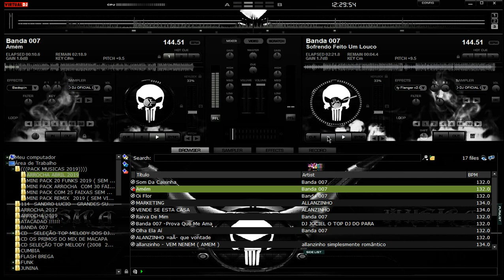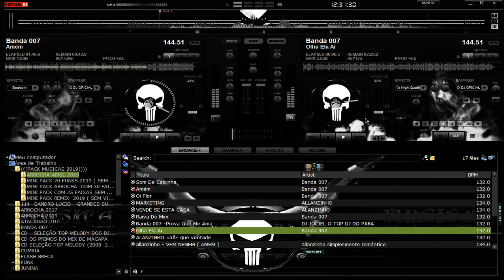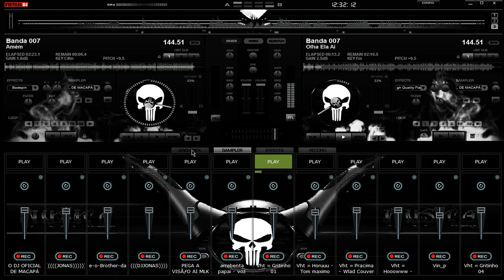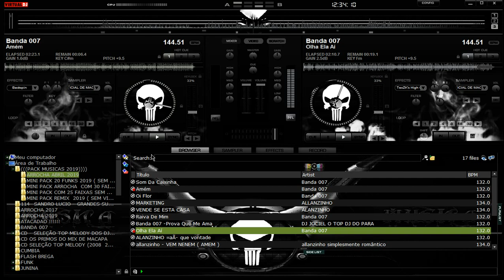SET BANDA 007 ARR0CHA EDIÇÃO OUTUBRO 2019